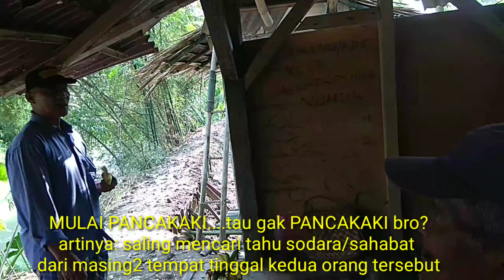River fishing MANCING LIAR SUNGAI CIHONJE- BANGUNHARJA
mancing di sungai cihonje yg masih asri dan indah dengan bebatuannya ...jika di di tata dengan baik sungai ini akan menjadi wisata lokal yg sungguh menarik.